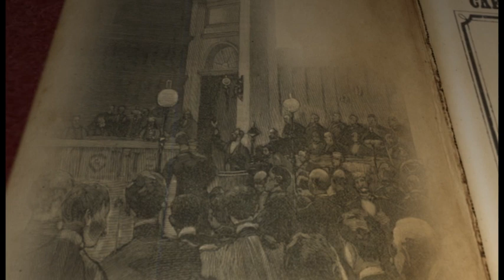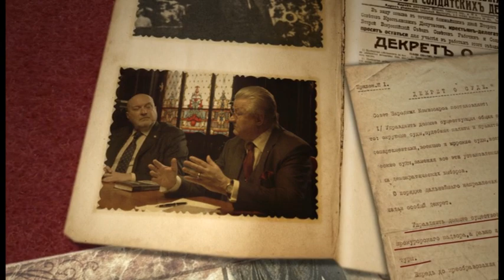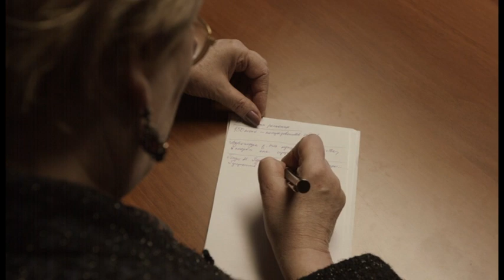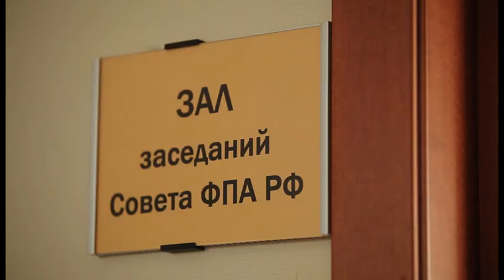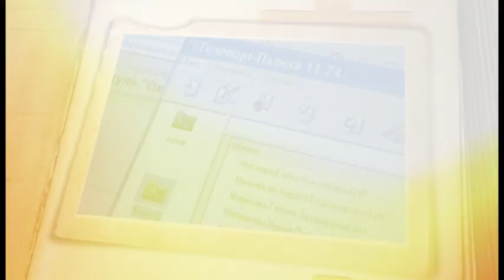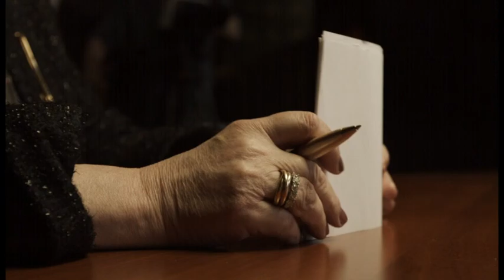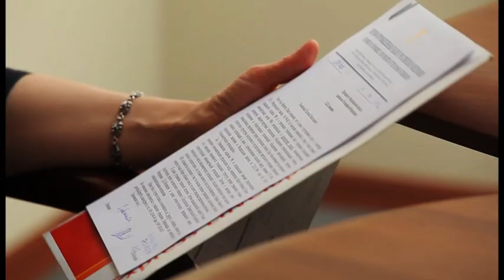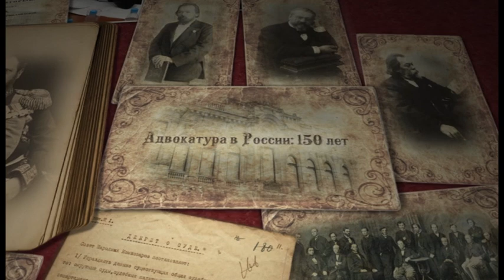Фильм об истории российской адвокатуры